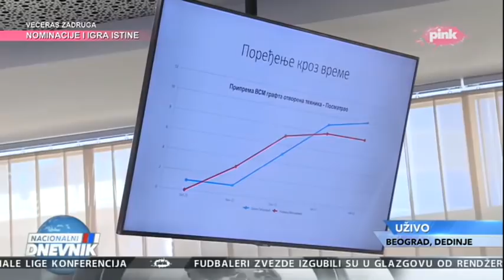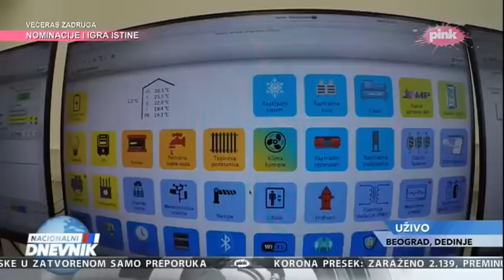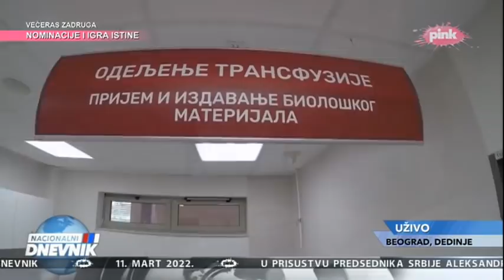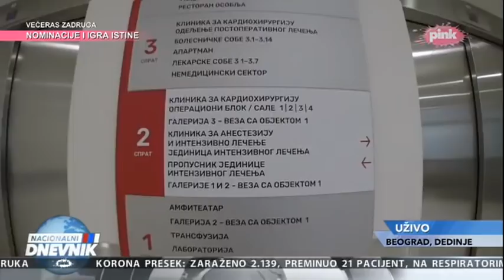Вучић: Поносан сам на лекаре који се боре за здравље наших грађана